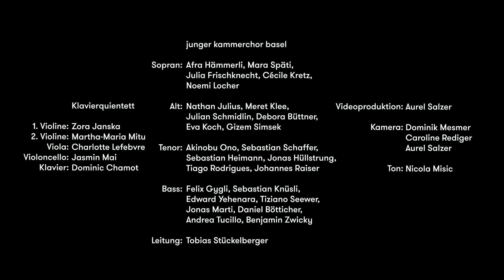Brahms Requiem: Kammermusikfassung, Nr. 3, Junger Kammerchor Basel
Ein Deutsches Requiem, Johannes Brahms Op. 45, Dritter Satz (Herr, lehre doch mich)

Solo: Edward Yehenara

Leitung: Tobias Stückelberger
Kammermusikfassung: Tobias Drewelius

Junger Kammerchor Basel
März, 2019